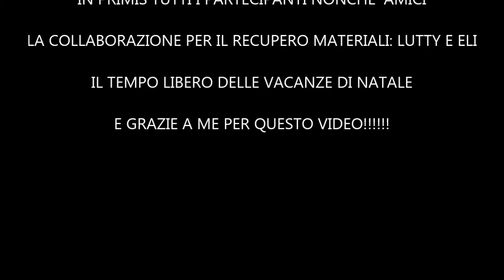Barcellona Estate 2013 gita maturità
Ve la ricordate? ;) Ho fatto del mio meglio e spero vi piaccia!!! Un simpatico ricordo per quando saremo dei vecchietti...